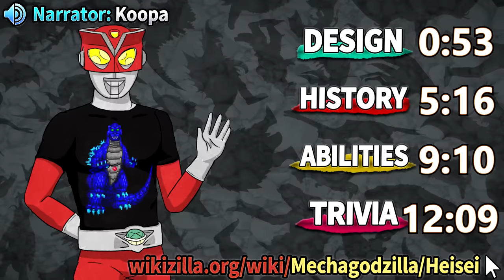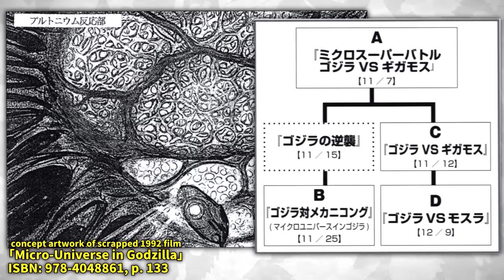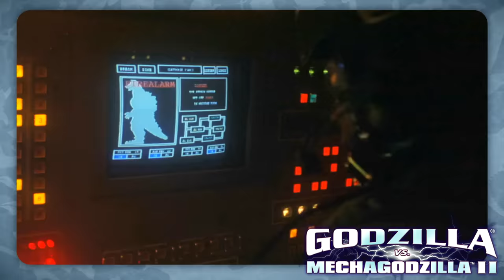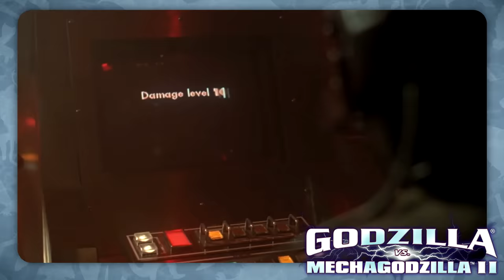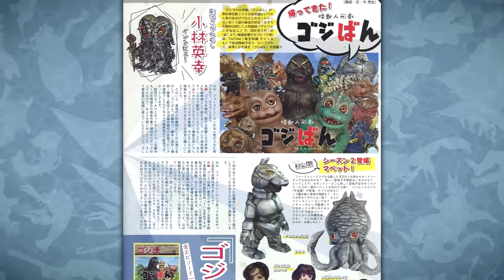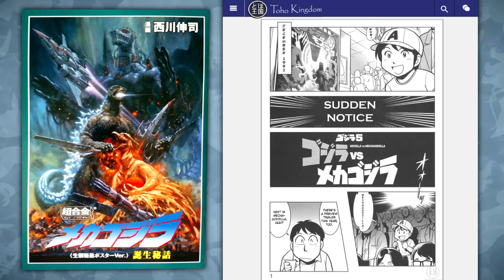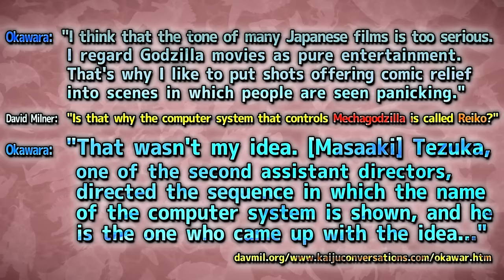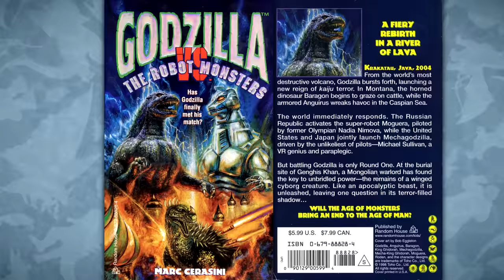Mechagodzilla (Heisei) / Super Mechagodzilla ｜ KAIJU PROFILE 【wikizilla.org】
Timestamps —
Intro - 0:00
Design - 0:53
History - 5:16
Abilities - 9:10
Trivia - 12:09